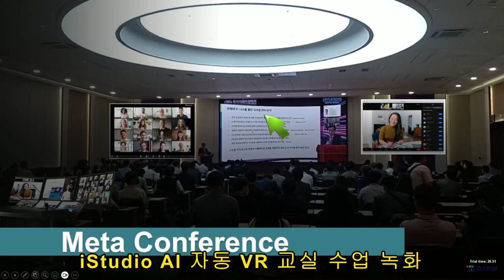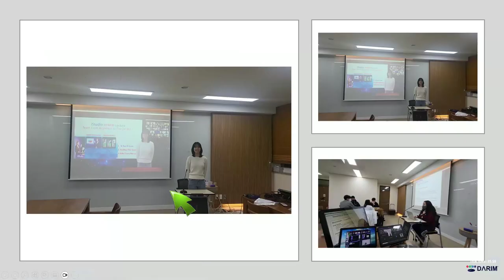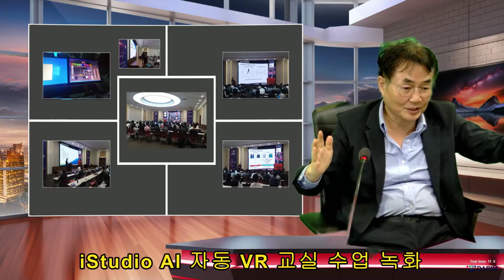Hybrid Auditorium, Class.. lecturing.. iStudio AI bring new Paradigm